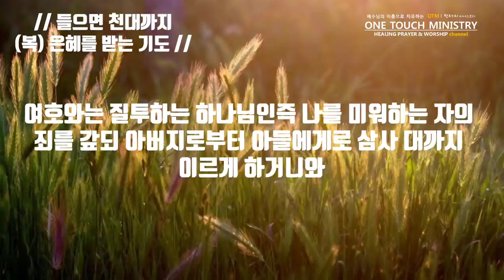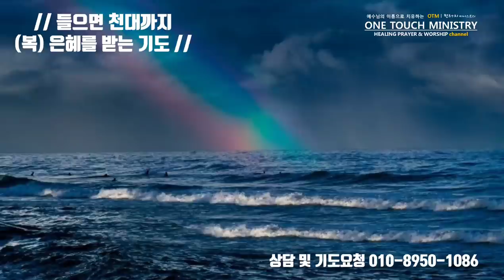들으면 천대까지 복을 받는 기도 / 원터치 기도 서효원목사